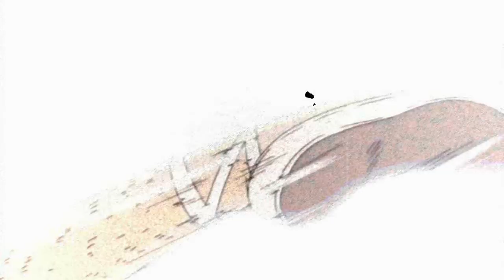Sanji przystojny jestem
reupload

only in Polish